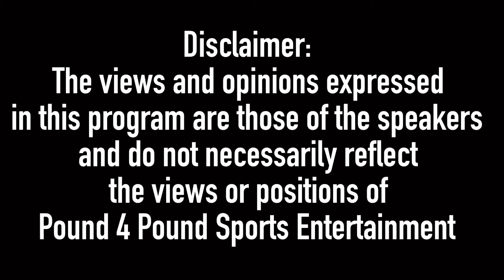Arthur Beterbiev vs Dmitry Bivol